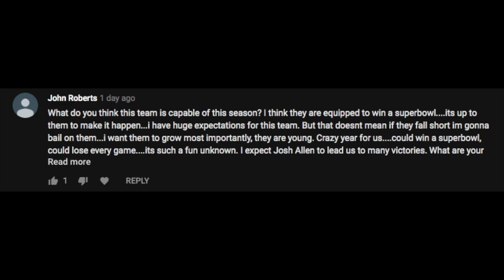Drive Thru - Can the Buffalo Bills Win it All?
While Bills fans are excited for the 2019 season to start, what are the realistic expectations for the Buffalo Bills and are they equipped to make a run this year?